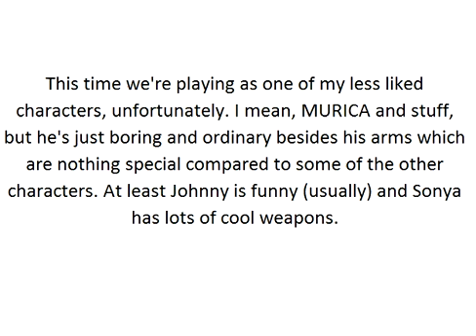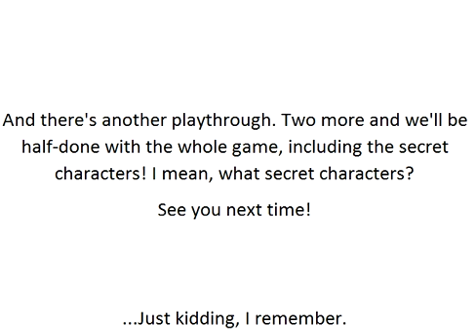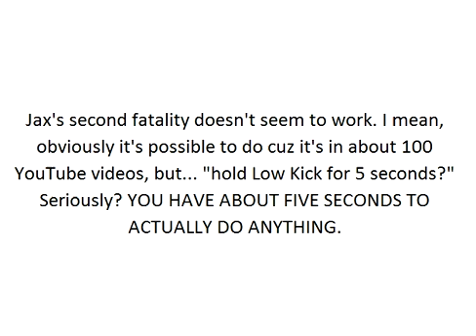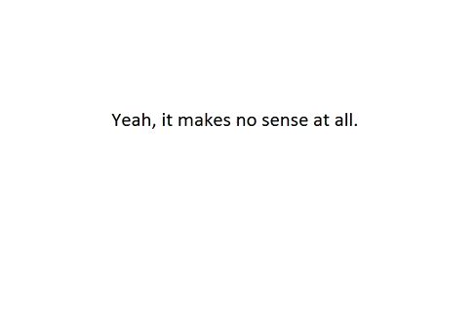Mortal Kombat 4 - Part 7 - Police Fatality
Of course that had to be the title.